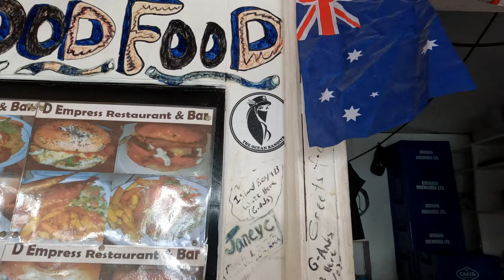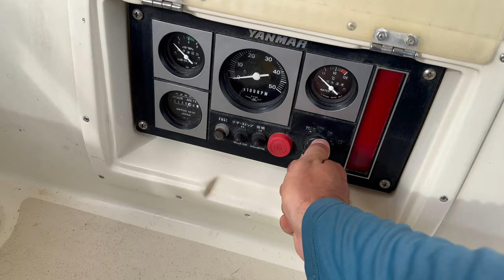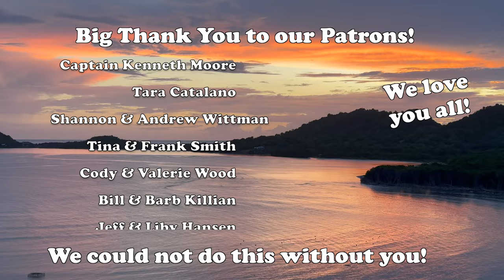A DAY in the LIFE of a SAILOR - Ep. 29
This week we spend some time deep cleaning our constantly sinking 27 year old Hypalon Apex dinghy that’s in need of serious attention. We also cruise through and explore the hurricane hole mangroves of Tyrell Bay in Carriacou, Grenada where the movie The Sailor was filmed. We eat lunch at a local Caribbean restaurant, D’Empress. We then, discover an engine leak on our Pearson 424 Sailboat within our Groco raw water sea strainer that requires a new part and immediate repair. What an adventure!

Dirty Dinghy Dignity, Hurricane Holes, and Engine Failures

We do our best to film, edit, and post in REAL TIME

For Bonus content, early access to ad-free episodes, and updates within our community:

Main Camera
Vlog Lens
Vlog Lens ND Filter
Run and Gun Lens
Run and Gun Lens ND Filter
Current Vlog Mic
My Drone (legal everywhere)